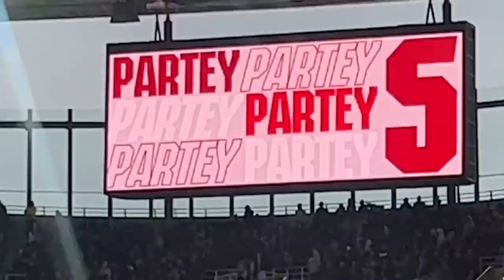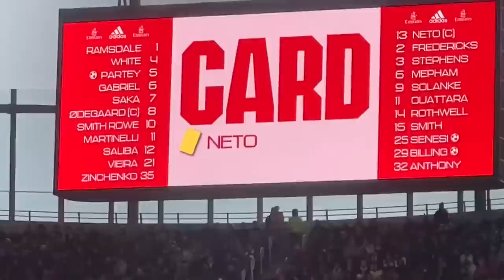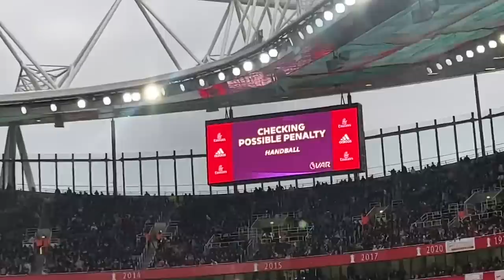ARSENAL 3-2 BOURNEMOUTH | THOMAS PARTEY, BEN WHITE, REISS NELSON